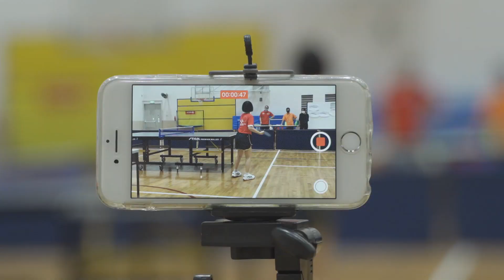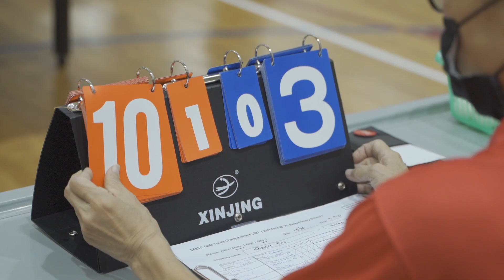Table Tennis S Division | National School Games Singapore 2021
Scores
🌐 go.gov.sg/nsg

🌐 go.gov.sg/nsg